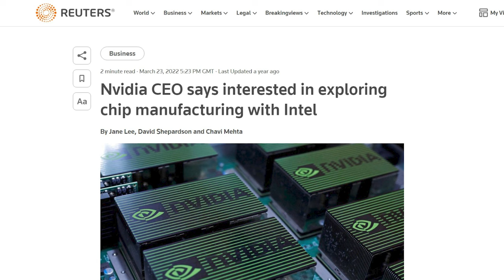ARM farà produrre i propri SOC da INTEL - AFK BREAKING NEWS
ARM firma un accordo storico con Intel per la produzione dei propri semiconduttori. Finora si appoggiava al colosso Taiwanese TSMC. Cosa sta cambiando? Scopriamolo in questo video.

Video BK-23-014